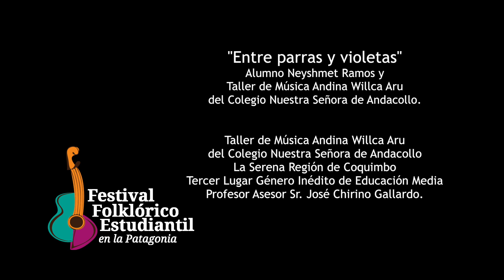Festival Estudiantil 2017 - Colegio Sra de Andacollo /La Serena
Colegio Sra  de Andacollo /La Serena en su participación en el XXIV Festival Folklórico Estudiantil en la Patagonia organizado por el Departamento  extraescolar Corporación Municipal de Punta Arenas, bajo la dirección de Enrique Esparza